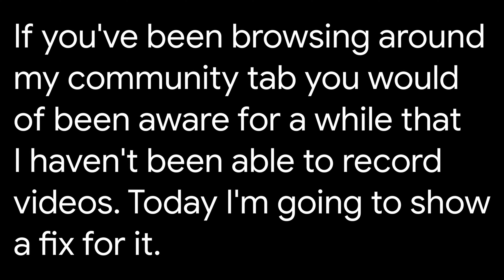Fix issues with Intel HD Graphics 620 (Windows Control Panel)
Hello! I was recently unable to record videos due to my Intel HD Graphics 620 driver not working correctly and I'm showing a fix in this video to be able to record correctly for YouTube.

WHAT I USE FOR MAKING VIDEOS ▶ DaVinci Resolve, Paint.net, OBS Studio, SLOBS

FAQ:

Q: How do I scan QR Codes in the video?
A: On Android, download a QR Code scanner and then give it permissions to access your camera so then you can scan the codes and also give it access to your gallery incase you screenshot the code.
On IOS, open Camera and face it in front of the code and you should see a notification with whatever is in the code.
Q: I want to use your video but I'm worried that I can't use it!
A: Mainly I don't really want anybody coping my videos but I'm fine with a little section of one of my videos, as long as it mentions that the section of the video is by me and you put my channel/video link in the description I'm fine with it. Downloads from my site is for personal use ONLY. I may be adding watermarks to them just so you know it's my content.

.and finally have a good day!

This video was produced by GamersInternational. You may not reproduce this video unless you got an email verifying you can do it from that you was accepted to reproduce this content.
If you suggested a thing that is in my videos e.g. new end screen then you'll get a shoutout in the description!